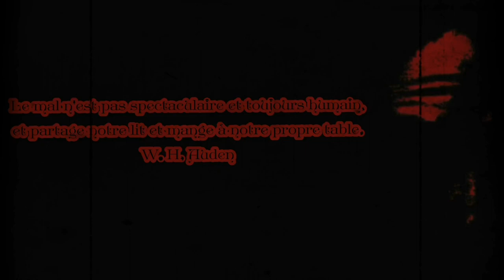Vivian Kay Quintero’s Étouffe-moi Seul Teaser Trailer no.1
Vivian Kay Quintero’s Étouffe-moi Seul
(Teaser Trailer no.1)
Coming 2024